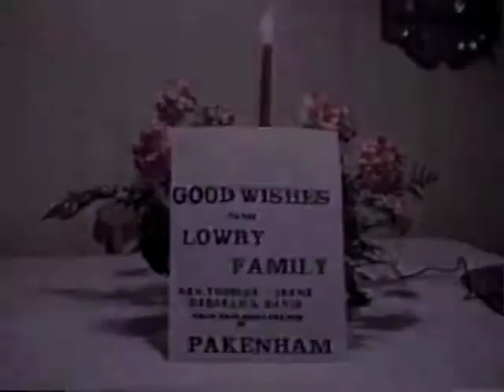Rev. Thomas Lowry Farewell Dinner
Before passing my Dad's old video camera onto the recycle centre, I reviewed a few of the tapes in the case. I found gold. Turns out he captured extensive footage of an entertaining evening at the Pakenham United Church in 1991. That night they celebrated the contribution of Reverend Thomas Lowry, Irene Lowry and their children Deborah and David.

I hope you have an hour to sit back to see old friends.